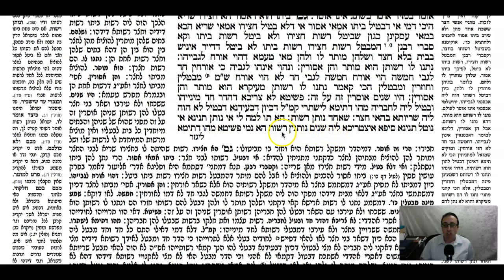Eruvin Daf 69b Daf Yomi Gemara (Talmud) Meseches Eruvin Mesechet Eruvin Masechet Eruvin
Gemara Talmud Eruvin Daf 69b Screencast